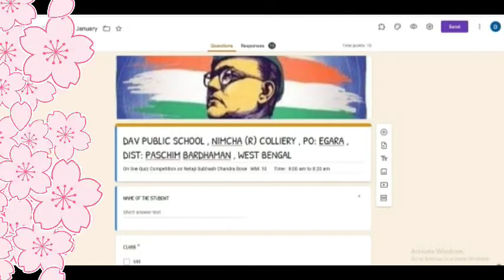Celebration on Birth Anniversary of Netaji Subhash Chandra Bose